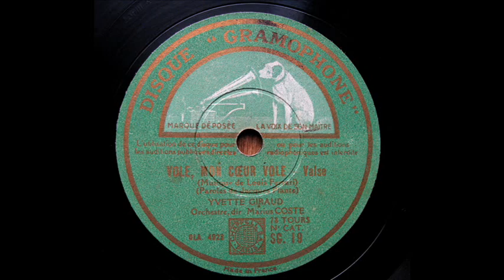Yvette Giraud イベット・ジロー - Vole mon cœur vole (1947)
electric reproduct from France Gramophone 78s,
SG-19(OLA-4923)